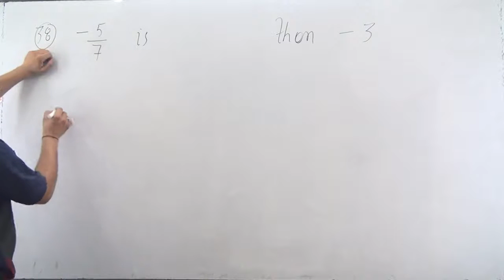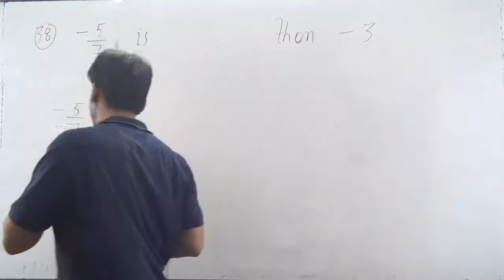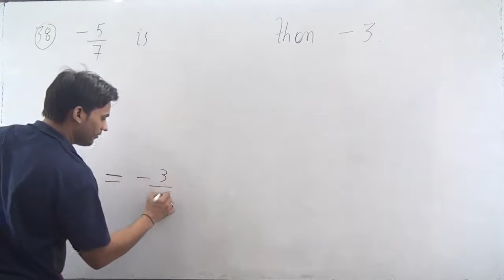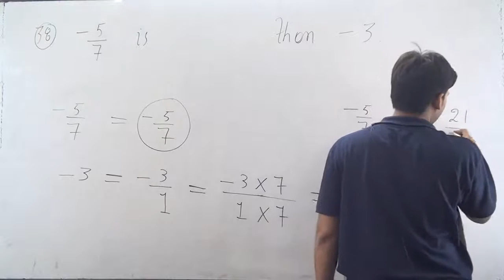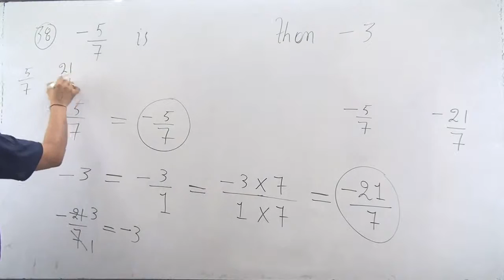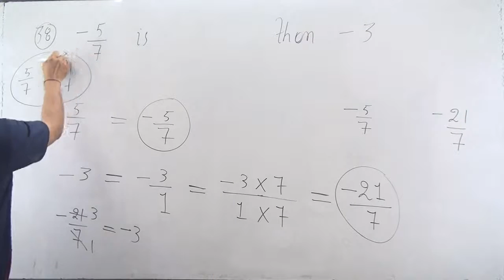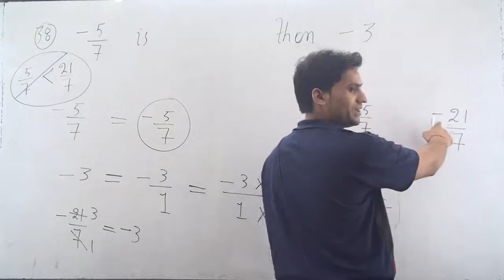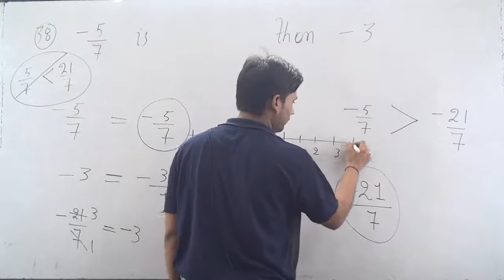-5/7 is ________ than –3.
Exercise :
38. -5/7 is ________ than –3.